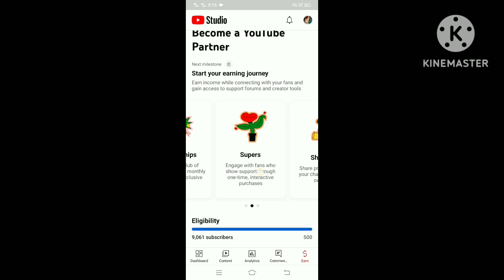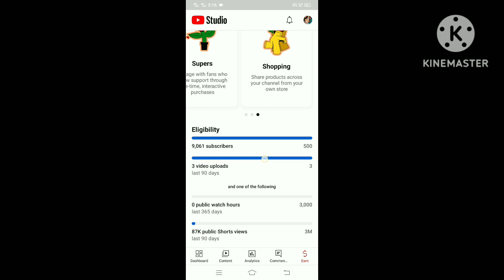yt studio में new अपडेट के# बारे में बताते हैं new apdet. ke bare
yt studio me new apdet ke bare me

new apdet
naw version yt studio me